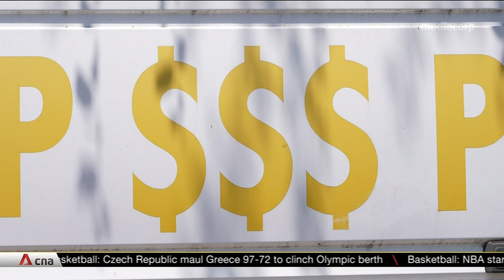Soaring demand for second-hand cars in the US amid factory closures, chip shortage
The global computer ship shortage has hit the auto industry hard. In the US, it has led to a massive rise in the cost of second-hand cars, with some vehicles being sold for more than they were bought new. Used cars prices in the US have risen 21% since April 2020, with 10% of that increase happening in April 2021 alone. President Joe Biden has said the long-term solution is for the US to make more of its own chips to reduce its reliance on foreign manufacturers.